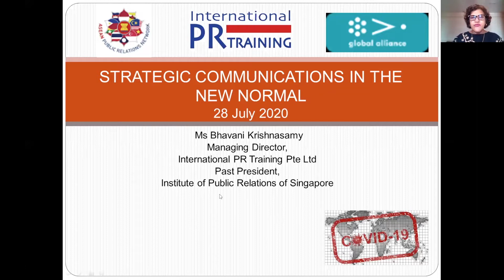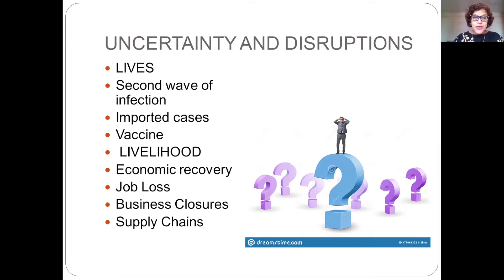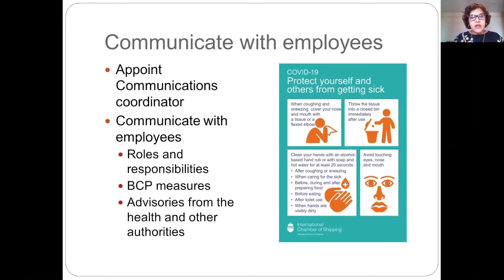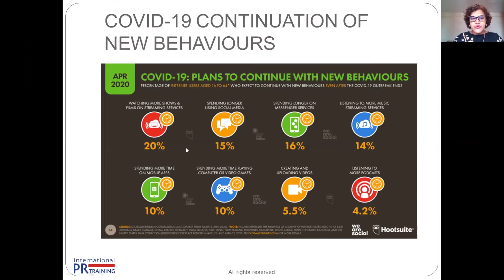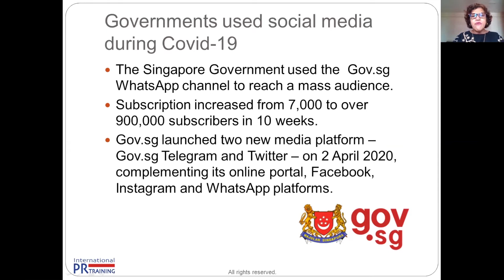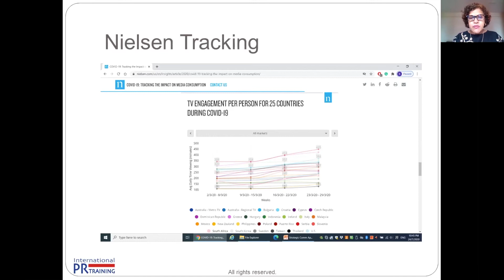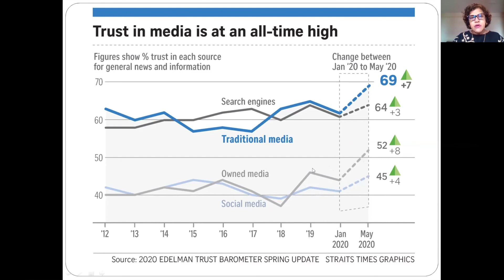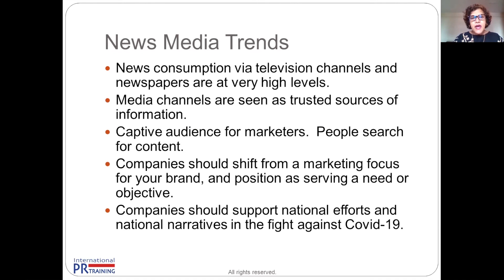Strategic Communication Approaches - Krishnasamy Bhavani | GA Education & Training Month 2021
The Global Alliance Education and Training Month was the first and largest ever free global education program undertaken.

Global Alliance in collaboration with APRN is proud to continue leading the world communications and public relations profession, by continuing to improve global standards across education, training and ethics this year again with the same campaign "Education and Training Month".

We know that education and training plays a significant role on the services offered by our members worldwide. With this month-long focus we wish to unify Global Alliance and APRN members’ activities and multiply our collective efforts. As part of the campaign, APRN is preparing various contents such as: video on demands, webinars and conference to be shared to Global Alliance and APRN members.

This time around, Krishnasamy Bhavani - Past President of the Institute of PR Singapore & Managing Director of International PR Training share her views and expertise on the topic "Strategic Communication Approaches in the New Normal"

Join us on Global Alliance Education & Training Month this time around!